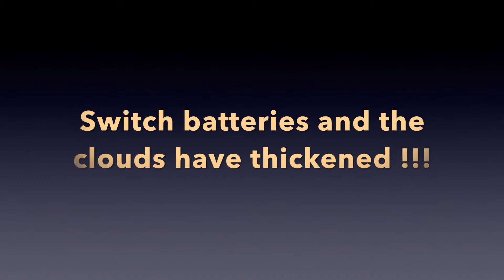Snoopy Sunset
Snoopy flying up to make sure the Red Baron isn't around and to check out the sunset on Mothers Day.